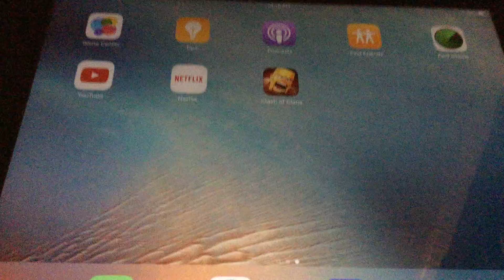DEADLY7659,s ipod touch 6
Clash of Clans Episode 1